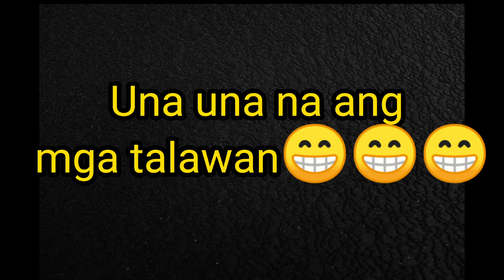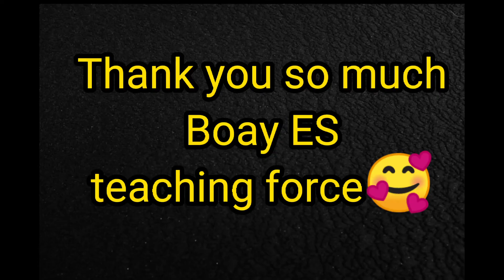Going to Boay ES